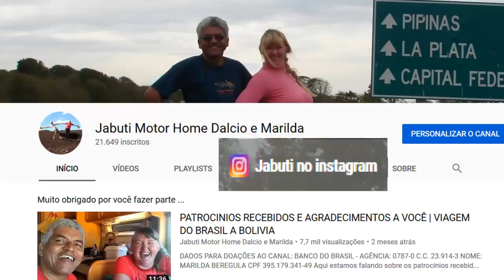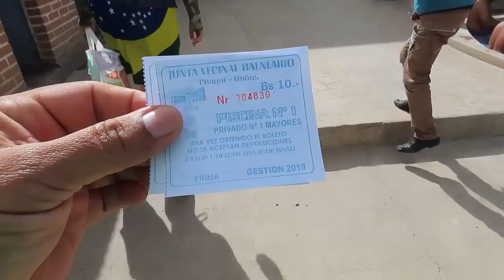BALNEARIOS BOLIVIANOS NA ALTITUDE | AGUAS QUENTES NA BOLIVIA | DOM DIEGO | CHAQUI BANHO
Fomos tomar banho em águas quentes na Bolívia e aproveitamos para nos lavarmos bem kkk e economizamos água do motor home - 2019